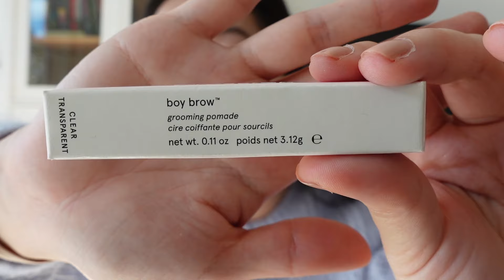BEST OF GLOSSIER ❤️ Mon guide ultime ! Tous mes favoris + les produits à éviter | La gazette beauté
C’est une vidéo que je vous avais promise il y a quelques temps… Aujourd’hui je vous dis tout sur @Glossier  : l’histoire de la marque, où la trouver et bien sûr mes favoris et quelques flops ! Quels sont vos produits Glossier préférés ? ❤️

Produits mentionnés :
Rouge à lèvres Generation G (teintes Zip, Crush, Punch) - Glossier
Gel sourcils Boy Brow - Glossier
Fard à paupières liquide (teinte Moon) - Glossier
Rouge à lèvres Ultralip (teinte Fête) - Glossier
Mascara Lash Slick - Glossier
Enlumineur Haloscope - Glossier
Démaquillant biphasé Milky Oil - Glossier
Nettoyant Milky Jelly Cleanser - Glossier
Nettoyant Cleanser Concentrate - Glossier
Baume universel Balm dot com (teintes Birthday et Hot Cocoa) - Glossier
Hydratant visage Priming Moisturizing Balance - Glossier
Hydratant visage Priming Moisturizing - Glossier
Hydratant visage Priming Moisturizing Rich - Glossier
Parfum Glossier You (version spray et solide) - Glossier
Crème mains - Glossier

Qui suis-je ? Je m'appelle Jessica et je vis à Paris. Journaliste de formation, je suis passionnée par les cosmétiques et plus particulièrement par le parfum. J'ai créé cette chaîne pour vous partager mes découvertes et mes coups de cœur mais aussi pour papoter mode et lifestyle !